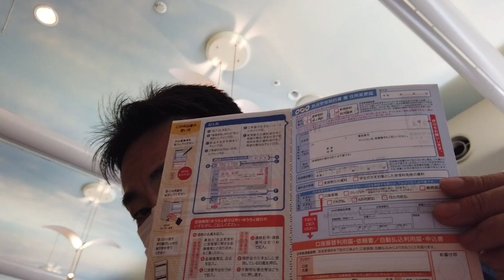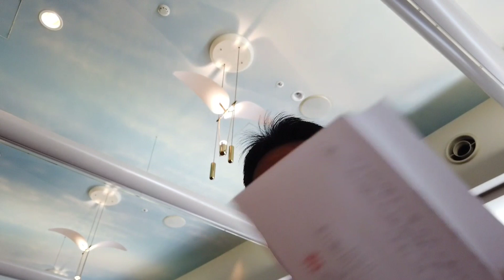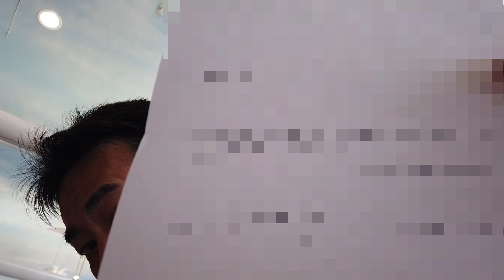NHK大阪中央営業センターにリア凸3-1リア凸前インタビュー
ＮＨＫから国民を守る党、千葉県柏市議会議員です。悪質な集金人が来なくなるＮＨＫ撃退シールをご希望の方はN国党のHPからか
または･･･、

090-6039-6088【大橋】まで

2017年に発売したものは絶版しましたが、2019年12月13日に改訂版が発売されます。

柏市議(副党首) 大橋昌信